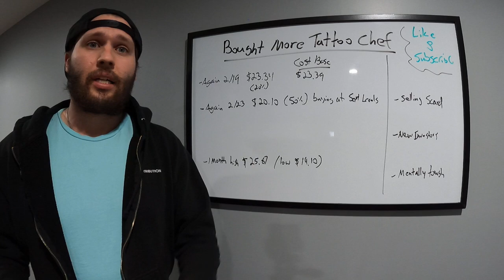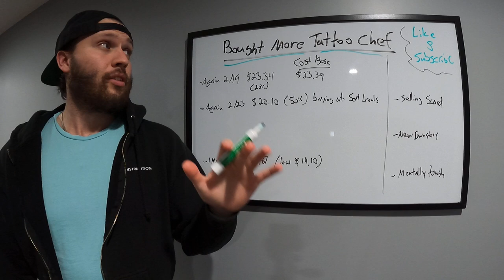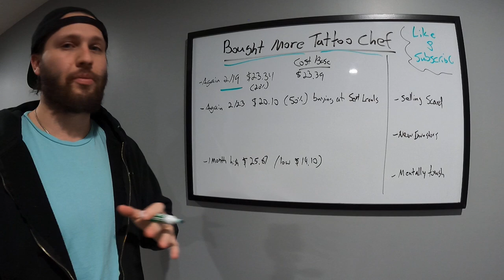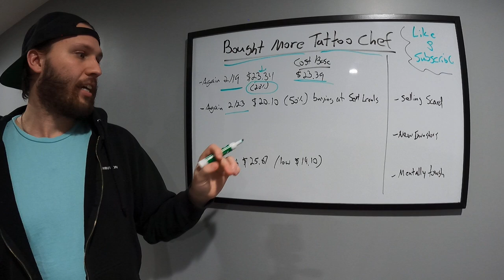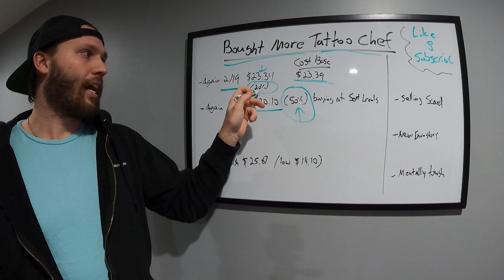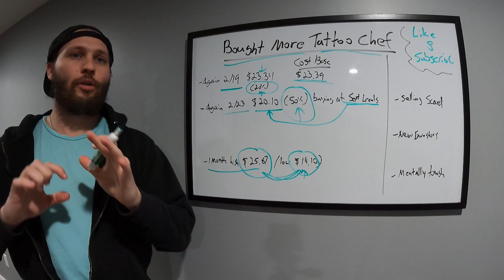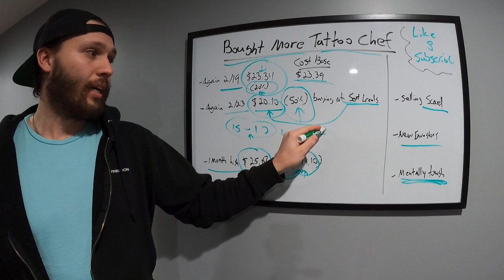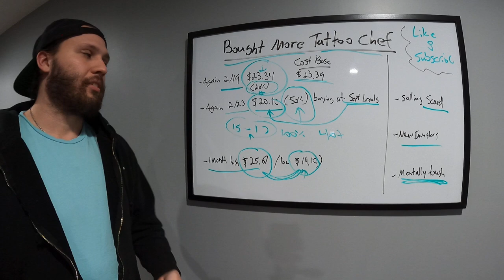Tattoo Chef | TTCF - Buy Now / (Again)?!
Watch this video to see why you should buy Tattoo Chef!

UPDATE: My new cost base (doesn't update till the next day) is: $22.87